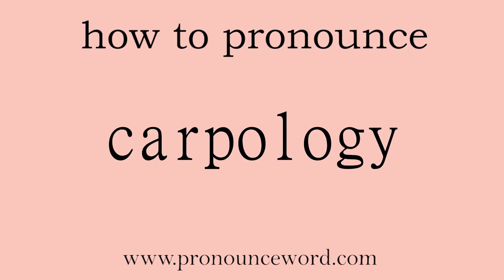carpology. How to pronounce the english word carpology .Start with C. Learn from me.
Follow me!Learn from me how to pronounce the english word carpology.This video shows you how to pronounce the English word carpology .